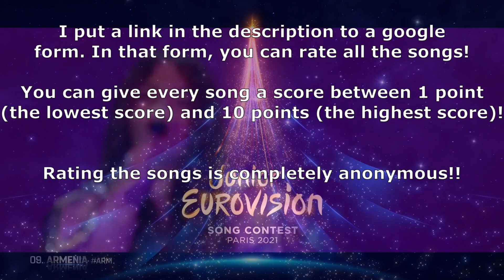PARTICIPATION CLOSED | Let's Rate The Songs Together | 2021 edition | JESC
Rating is closed, so there isn't a google form here anymore!

Good luck rating the songs!!